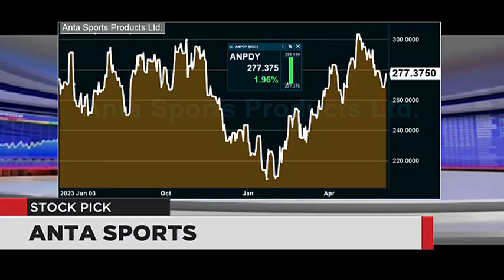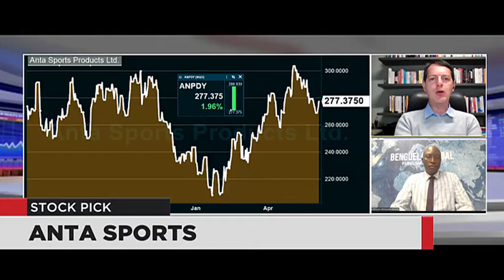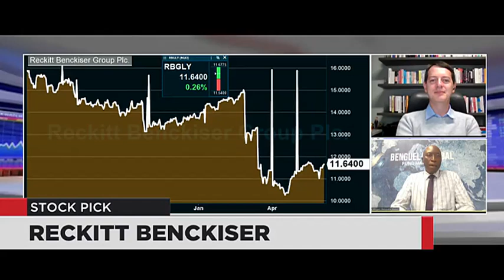WATCH: Stock Pick - Anta Sports and Reckitt Benckiser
Jean Pierre Verster from Protea Capital Management chose Anta Sports as his stock pick for the day and Zwelakhe Mnguni from Benguela Global Fund Managers chose Reckitt Benckiser